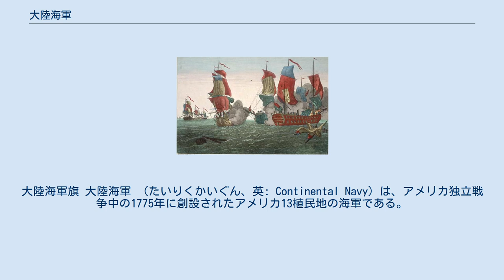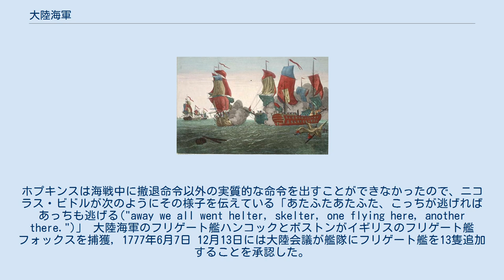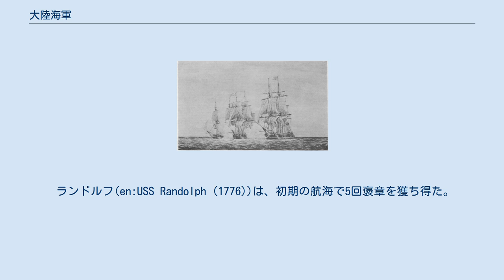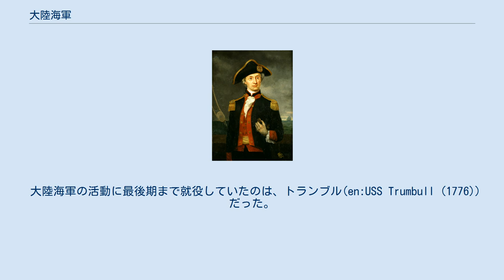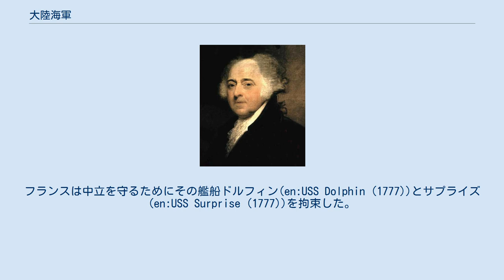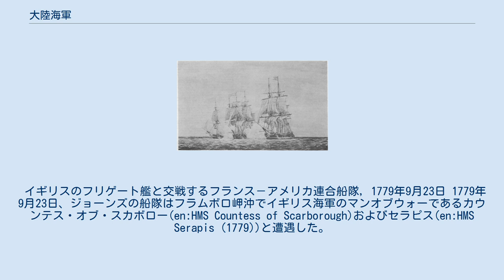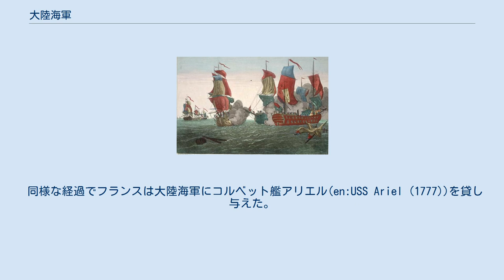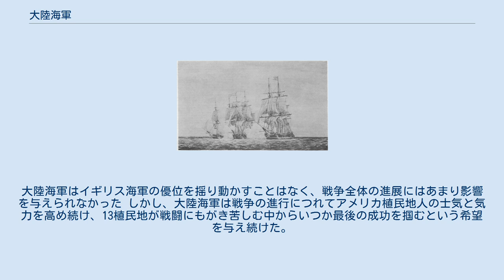大陸海軍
大陸海軍旗 大陸海軍 （たいりくかいぐん、英: Continental Navy）は、アメリカ独立戦争中の1775年に創設されたアメリカ13植民地の海軍である。
その創設には厄介な反対もあったが、大陸海軍の明らかな庇護者であるジョン・アダムズの努力と、大陸会議の活発な支持もあって、愛国者の供給能力に課された限界を考えると最終的にその艦隊はかなりのものになった。
 大陸海軍の主要な使命は、イギリス軍の軍需物資の揚陸を阻止することと、イギリス商船によるアメリカ大陸での貿易活動を邪魔することであった。
アメリカ13植民地は金も人手も資源も欠けていたので、初期の艦隊の軍船は商船を改装したものであり、戦闘用に設計を施した戦闘艦は戦争の後期になって造られた。
無事に進水した軍船の中では、首尾良く成果をあげたものが希であり、戦争全体の進展にはあまり影響を与えられなかった。
 それでも大陸海軍の艦隊には13植民地にとっていくつかの特筆すべき事績があり、特にジョン・ポール・ジョーンズ船長が脚光を浴びることになった。
一世代の海軍士官を育てるために必要な経験を与え、初期アメリカ海軍が関わった後の戦争時に指揮を執ることを可能にした。
 戦争終結後の1785年、連邦政府は大いに金を必要としていたので、最後の艦船が競売で民間に払い下げられた。
 ジョン・アダムズ、大陸海軍の創設に大きな働きがあった。
 艦隊創設時の意図は、戒厳令下でボストンに駐在するイギリス軍兵士に武器や食料が補給されることを阻止することだった。
ジョージ・ワシントン将軍は、この目的で数隻の軍船を指揮するつもりがあることを大陸会議に伝えていた。
また、各植民地のそれぞれの政府がその所有する軍船の改装に取りかかっていた。
海軍創設に関する最初の公的な動きはロードアイランドからだった。
1775年8月26日、ロードアイランド議会決議によると、「大陸会議の予算で十分な戦力のある艦隊を建造し、植民地の防衛にあたること、我々の敵を最も効果的に悩ますことのできる手段と場所に艦隊を配すること」を大陸会議に派遣している代議員を通じて法制化申請するものだった。
大陸会議の場では、この提案は物笑いの種になった。
特にメリーランドの代議員サミュエル・チェイスは「世界で一番の狂ったアイディアだ」と言った。
ジョン・アダムズは後に次のように回想している「反対は...大変大きな声で容赦ないものだった。それは...これまで考案された中でも最も野卑で、非現実的で、狂える計画だった。子供が暴れ雄牛の角を掴んで抑えようとするようなものだった。」 しかし、この間にもイギリス軍はケベックに向けて是非とも必要な物資を運び込んでおり、それが手に入れば大陸軍にとっても恩恵となるものだった。
大陸会議はジョン・アダムズ、サイラス・ディーン、ジョン・ラングドンの3人に問題の商船隊から船を奪う計画案を作るように指示した。
 ジョン・ポール・ジョーンズ、大陸海軍で最初に海軍大尉に任官された 1775年10月13日、大陸会議は大陸海軍の最初の軍船を造ることを承認し、文書上ではあるが、現在でも公式に認められているアメリカ海軍の誕生となった。
 10月の末に、大陸会議は4隻の武装船の購入および艤装を承認した。
すぐに海軍委員会が設けられ、商船を購入して戦闘に使えるような艤装の監督を始めた。
ジョン・アダムズが起案した法案は11月28日に議会を通った。
軍船の指揮官を選ぶとき、大陸会議はそれまでの功績と支援関係から平等に分けようと図った。
政治的な理由で選ばれた者達の中からは、エセク・ホプキンスとダドリー・サルトンストール、およびホプキンスの息子のジョン・バローズ・ホプキンスが選ばれた。
海戦の経験がある者達の中からは、エイブラハム・ホイップル、ニコラス・ビドル、およびジョン・ポール・ジョーンズが指名された。
 12月3日、アルフレッド（大砲数24、英語版）、アンドルー・ドリア（同14、英語版）、カボット（同14、英語版）、およびコロンバス（同24、英語版）の4隻が就役した。
12月22日、最初の海軍総司令官にエセク・ホプキンスが指名された。
また海軍士官達も指名され就任した。
この小さな艦隊を補うために、プロビデンス（大砲数12、英語版）、ワスプ（同8、英語版）、およびホーネット（同10、英語版）が追加された。
1776年3月初旬、...